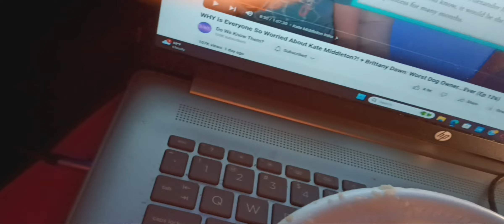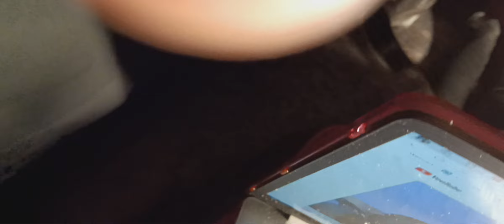March 18, 2024(1)